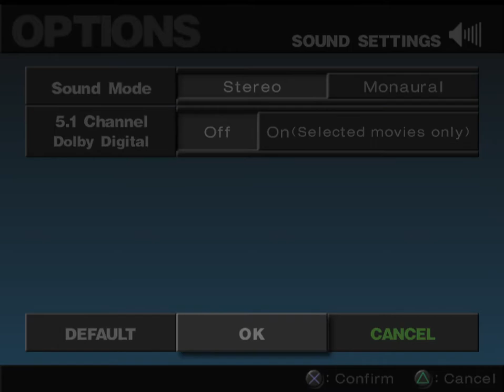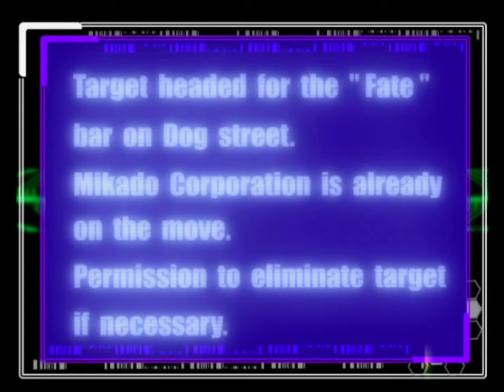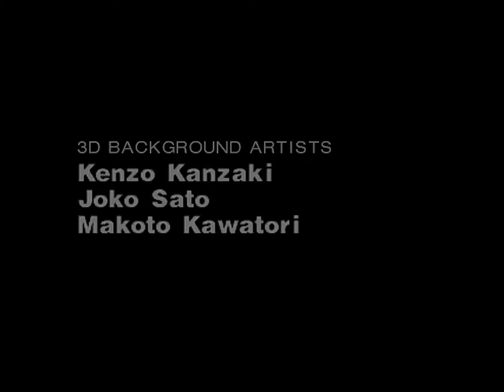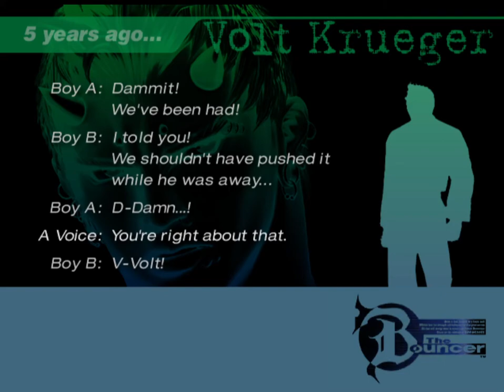Let's Play The Bouncer Volt's Playthrough Part 1 Let's Bounce.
The Bouncer (Japanese: バウンサー, Hepburn: Baunsā) is a 2000 beat 'em up video game for the PlayStation 2 co-developed by Squaresoft and DreamFactory.

 It was published in Japan by Squaresoft in December 2000, in North America by Square Electronic Arts in March 2001, and in Europe by Sony Computer Entertainment Europe in June 2001.

The game was produced by Shinji Hashimoto, co-directed by Takashi Tokita and Seiichi Ishii, and features character designs by Tetsuya Nomura, and music by Noriko Matsueda and Takahito Eguchi.

The game tells the story of three bouncers in the fictional city of Edge on a rescue mission to save their young friend from the Mikado Group, a solar technology megacorporation owned by the megalomaniacal Dauragon C. Mikado.

The game is structured like a "playable action movie," with the plot unfolding differently depending on which character the player chooses for specific gameplay sequences.

The Bouncer was Square's first game on the PlayStation 2, and although it received considerable press coverage before its release, and was greatly anticipated as one of the marquee titles in the first batch of PS2 games, it was met with poor sales and mixed reviews.